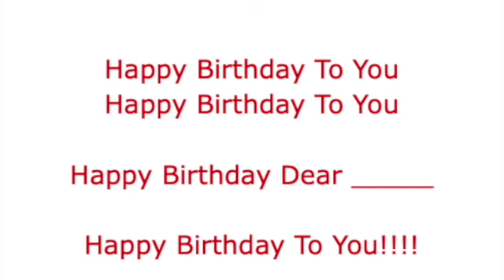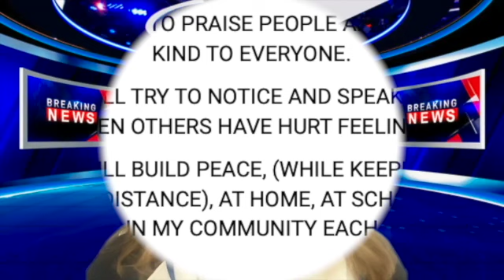November 8, 2021 Wheelock School Morning Announcements SD 480p